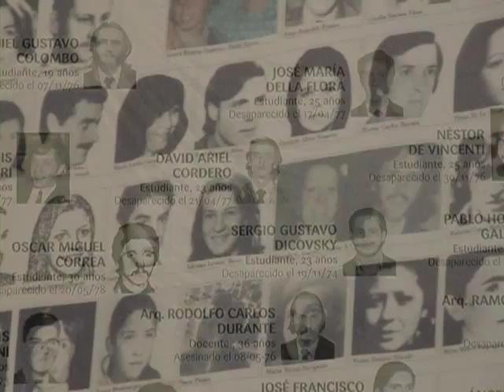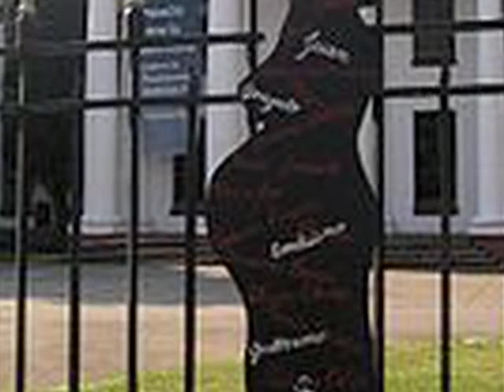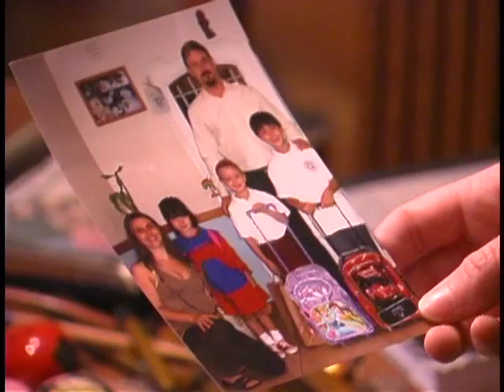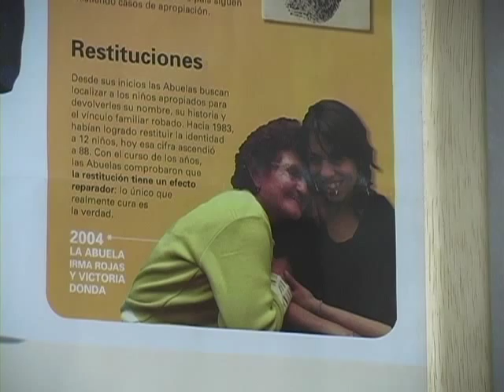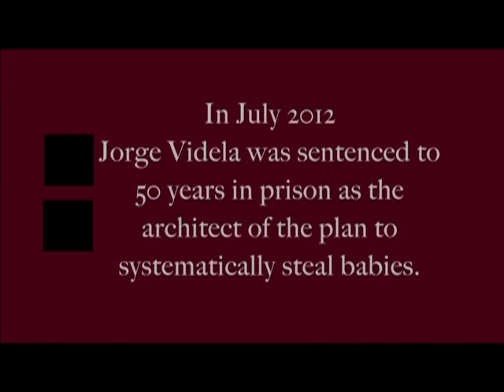The Search for Identity - excerpt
To see the full version of "Las Abuelas de Plaza de Mayo and the Search for Identity" or to inquire about hosting a screening, contact Dr. Charlie Tuggle at . The documentary is available in English and Spanish.